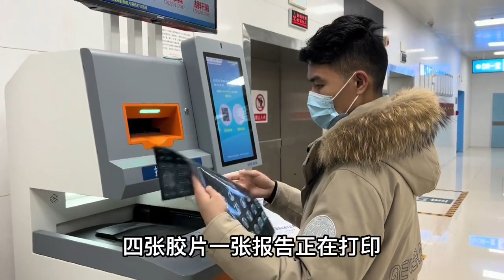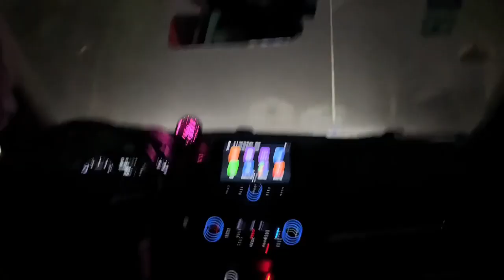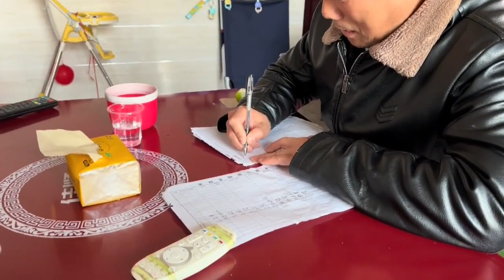96岁爷爷摔跤送医院抢救，医生会诊考虑年纪不建议住院，连夜回家【郑小美Vlog】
96岁爷爷摔跤送医院抢救，医生会诊考虑年纪不建议住院，连夜回家【郑小美Vlog】